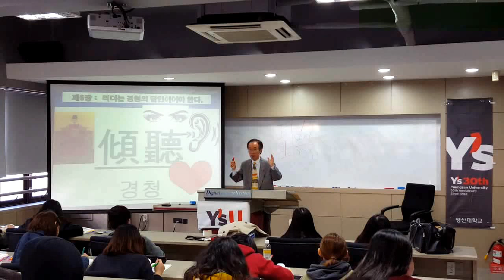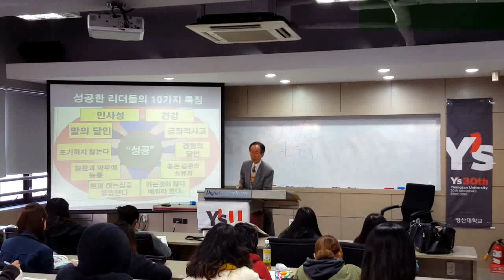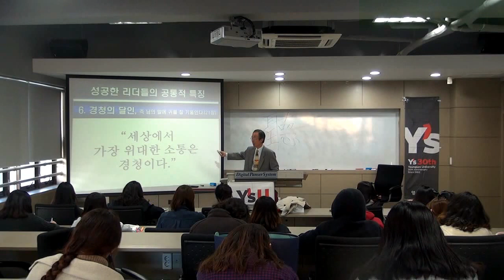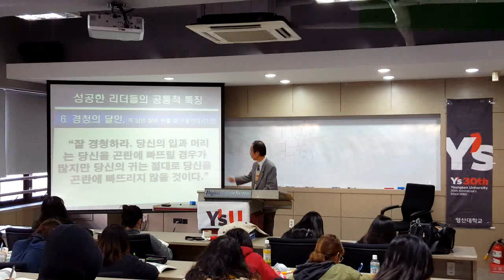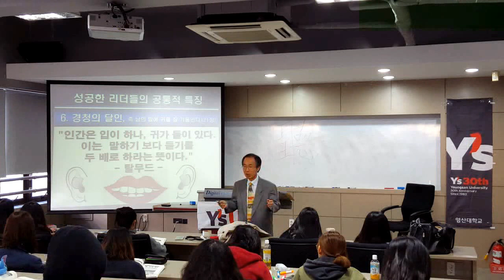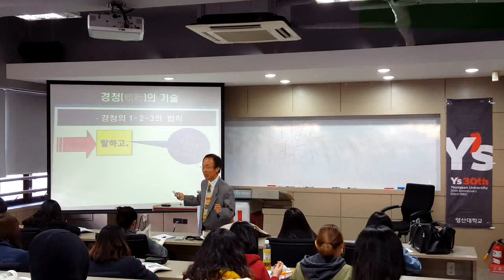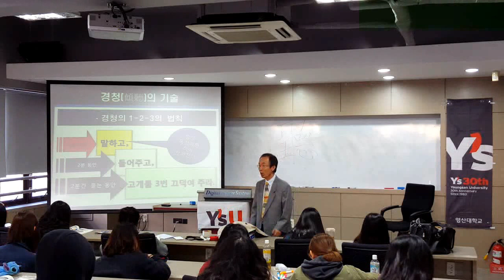영산대학교 배정훈 교수의 경청의 참의미와 비결 시리즈 2 (경청 2)